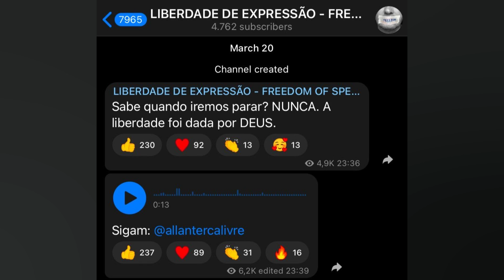ALLAN DOS SANTOS VOLTA A DESAFIAR STF E CRIA NOVO CANAL NO YOUTUBE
Foragido nos Estados Unidos. o blogueiro bolsonarista Allan dos Santos (foto) voltou a desafiar o STF e criou um novo canal no YouTube para divulgar seus comentários. Ele deixou o Brasil em outubro do ano passado. quando o ministro Alexandre de Moraes determinou sua prisão. De acordo com a Polícia Federal. Allan dos Santos é responsável por “atacar integrantes de instituições públicas. desacreditar o processo eleitoral brasileiro. reforçar o discurso de polarização”. entre outros crimes. Com isso. Moraes determinou a exclusão do canal blogueiro no YouTube. o “Terça Livre”. Allan dos Santos decidiu dar o mesmo nome ao novo canal. “Em junho. completará dois anos que eu não vejo minha família. Há dois anos. a Polícia Federal invadiu minha casa quando meu filho. Pedro. estava na barriga da minha esposa. no quarto mês. Um dia das mães é sempre um dia muito difícil. mas nesses dias é importante você tomar uma atitude”. afirmou o blogueiro em vídeo. Em agosto do ano passado. Santos criou um canal no YouTube com nome diferente. mas com o mesmo conteúdo do anterior. O canal acabou removido pela plataforma por determinação judicial.